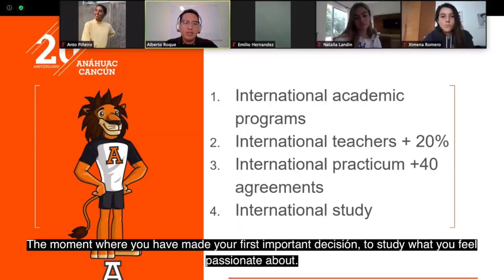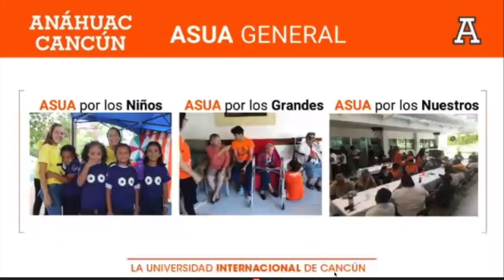Bienvenida Integral Universitaria Agosto 2020 (BIU)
En agosto 2020 en la Bienvenida Integral Universitaria en línea, recibimos a 750 alumnos de nuevo ingreso nacionales e internacionales ¡Bienvenidos a la Universidad Anáhuac Cancún!